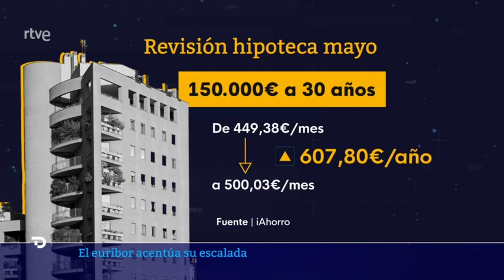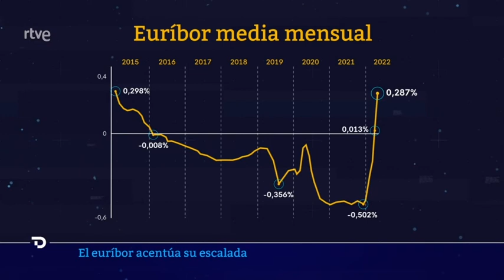iAhorro | Marcel Beyer en el Telediario de las 15 horas (TVE)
Marcel Beyer, CEO de iAhorro, ha estado en el telediario del mediodía de Televisión Española (TVE). Allí ha hablando de las consecuencias que va a tener la subida del euríbor en las hipotecas.